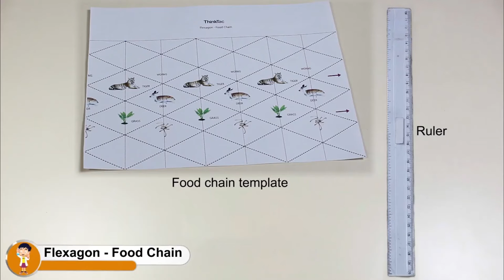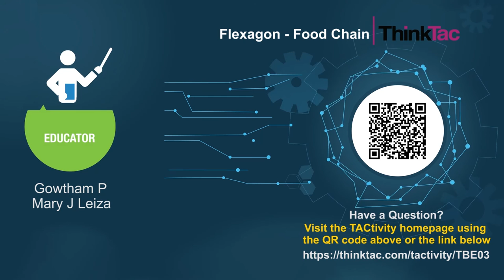Flexagon - Food Chain | ThinkTac | DIY Science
. Starting with an A4 sheet of paper, we convert it to a size such that its length:breadth is 2:1. Making various folds and creases on this paper, it is possible to mould it into a "3D Flexagon" with 4 faces. On each face you may depict one plant/animal of the food chain, with the template provided, and make more food chain flexagons of your choice on the blank template.